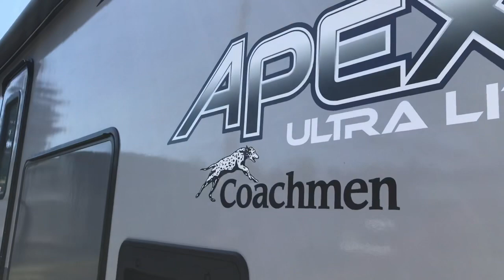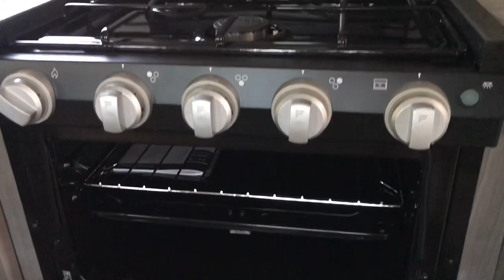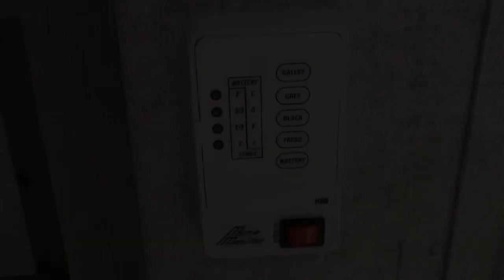2020 Apex Ultra-Lite 284BHSS Bunk Model Full Walkthrough